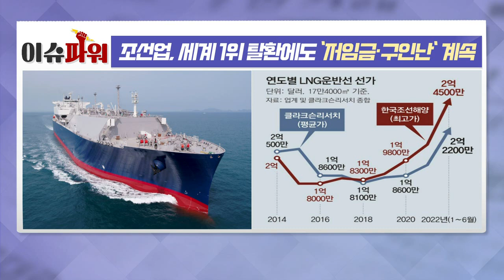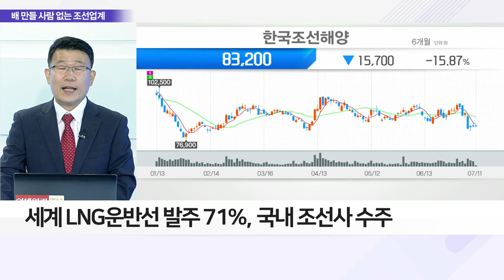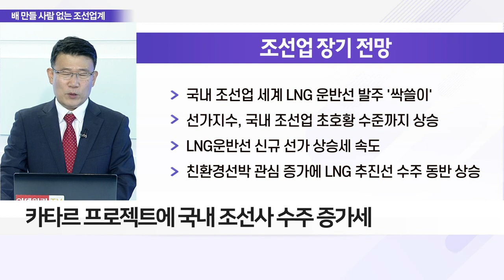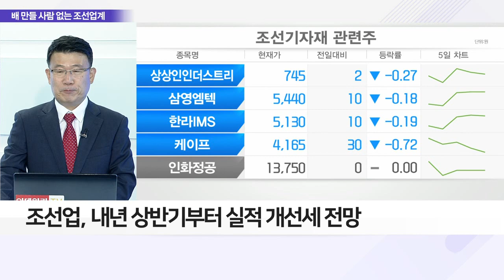조선업, 세계 1위 탈환에도 '저임금·구인난' 계속_이슈 파워 (20220711)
Q. '수주 잭팟' 조선업… 장기 실적 전망은?
- 한국조선해양, 6개월 만에 올해 수주 목표 달성
- 국내 조선 빅3 상반기 수주량 4년 만에 세계 1위
- 중국과 차이 벌리며 상반기 수주량 확보
- 세계 LNG운반선 발주 71%, 국내 조선사 수주
- 카타르 프로젝트에 국내 조선사 수주 증가세

Q. 조선업 회복세에도 주가 부진한 이유는?
- 수주 증가에도 조선사 주가 여전히 부진
- 글로벌 원자재난에 '후판' 가격 2배 이상 상승
- 코로나 전 저가 수주 물량, 원자재값 급등에 수익성↓
- 조선업, 불황에 인력 감축… '구인난·저임금' 시달려
- 韓 조선업, 노조 이슈·공급망 관리 등 리스크 관리 주목
- 조선업, 내년 상반기부터 실적 개선세 전망